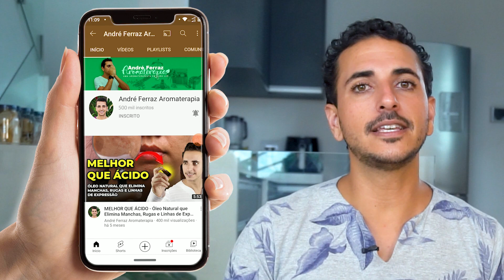NÃO DEIXE O ÔMEGA 3 DO SEU CÉREBRO ACABAR